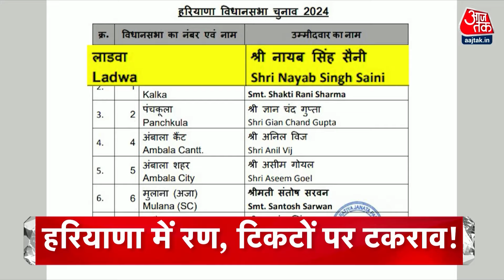Top Headlines Of The Day: Arvind Kejriwal | SC | Haryana Elections | Shimla Masjid | Akhilesh Yadav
केजरीवाल की बेल को लेकर सुप्रींम कोर्ट में सुनवाई शुरु- बोले सिंघवी -कोई सबूत नहीं- केजरीवाल समाज के लिए खतरा नहीं- मिलनी चाहिए जमानत

 हरिय़ाणा में बीजेपी की लिस्ट जारी होते ही बगावत-2 नाराज नेताओं ने छोडी पार्टी-पार्टी ने दो मंत्रियों समेत 9 विधायकों का काटा चुनावी टिकट

COURTESY: HIMACHAL PRADESH ASSEMBLY